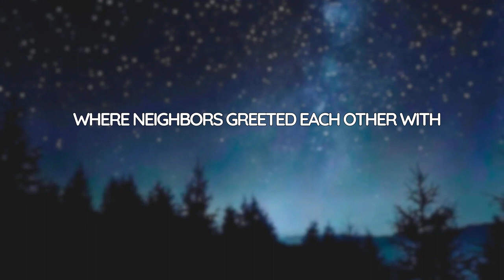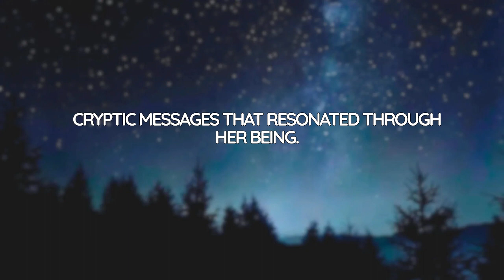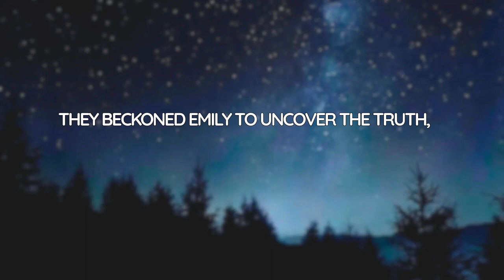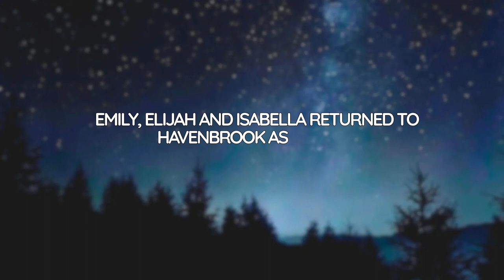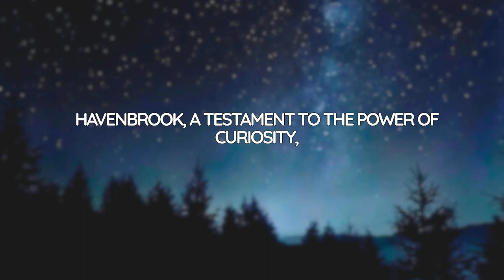The Curious Case of the Whispering Woods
Join me on "Narrative Musings" as we embark on a captivating journey through the mysterious Whispering Woods. Follow curious Emily, alongside her friends Elijah and Isabella, as they uncover the secrets of this enchanted forest. Through cryptic messages and mythical creatures, they unveil a powerful artifact, the Heartstone, unlocking the magic of imagination. Discover the transformative power of curiosity, friendship, and the wonders that lie within the depths of our own narratives.